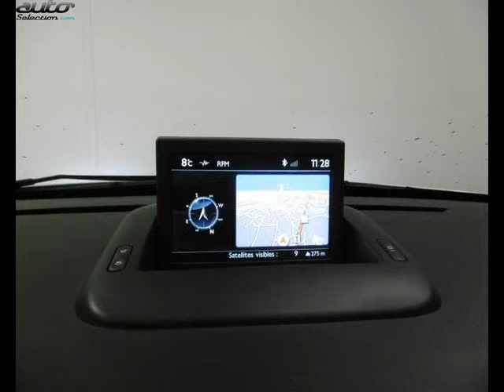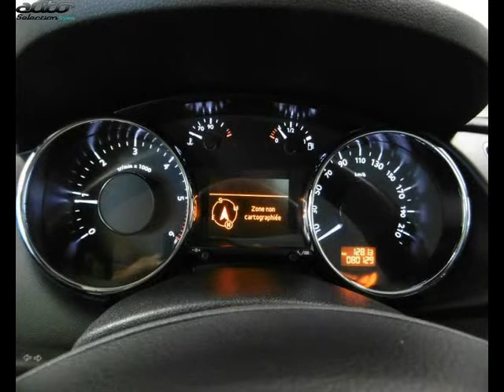Peugeot 3008 occasion visible à Besancon présentée par Renault besancon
Cette Peugeot 3008 occasion disponible à Besancon dans le 25 est mise en vente par Renault besancon - 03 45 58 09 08 - tous les détails sont